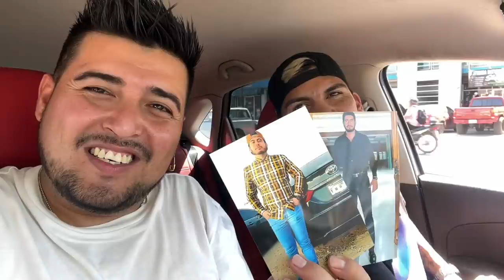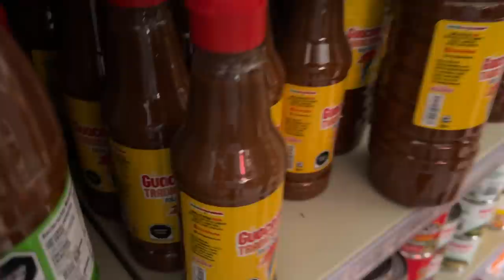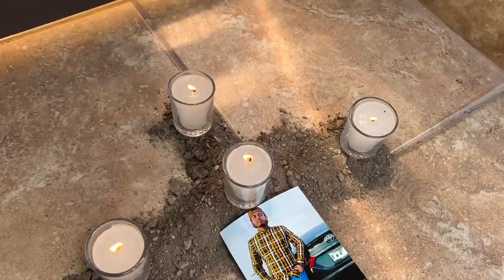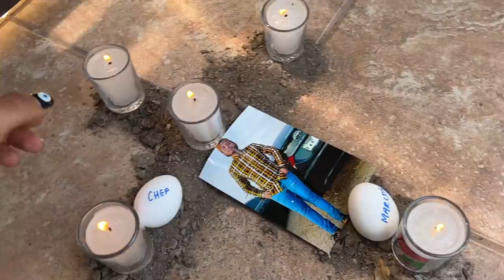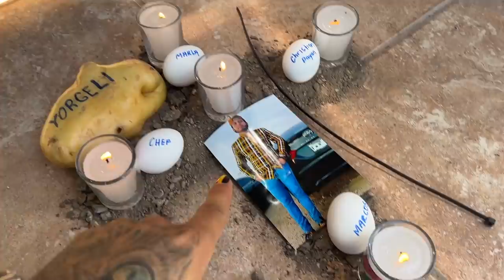HICIMOS BRUJER14 PARA @marcosgton y @TrikiTrikiOficial NUNCA SE LO IMAGINARIN